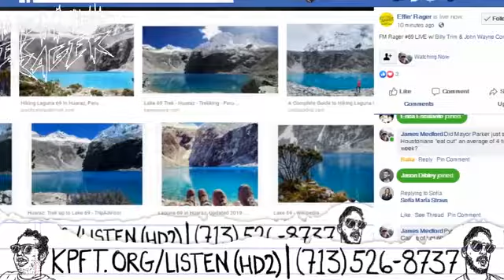FM Rager 069 - Billy & John Wayne! (8/13/19) FB Live Feed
We did it! 69 episodes! Conner and Ned are joined by Billy and John Wayne to discuss this completely innocuous milestone.

Tune in every Monday at 8PM on KPFT HD2
OR
Find them on iTunes & Stitcher as Effin' Rager!

Leave us voicemail at 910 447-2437 and we'll play it on the show!